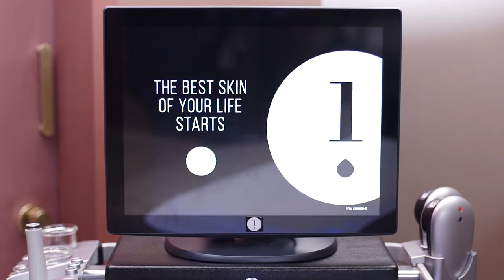Fountain of Youth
Fountain of Youth at Wild Clinic